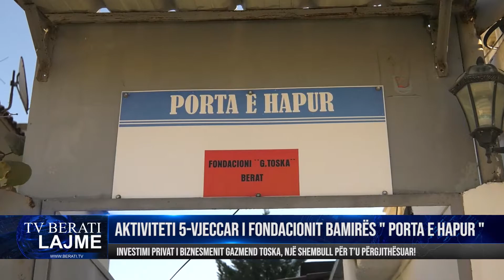FONDACIONI BAMIRËS PORTA E HAPUR NË BERAT, INVESTIMI PRIVAT I BIZNESMENIT GAZMEND TOSKA